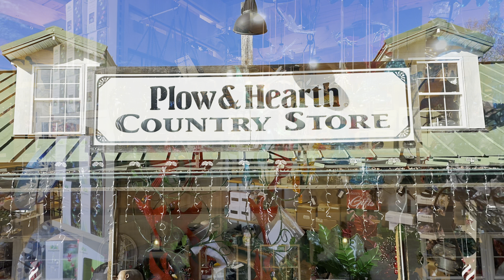Explore Plow & Hearth with Me! Let's Go SHOPPING! 👍🏼🛍️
Hi Friends!
What a fun day exploring Plow & Hearth!
Many of the items we featured in the video are available for purchase through their online catalog.

Below are a some of the products we featured as well as their website and social media links.